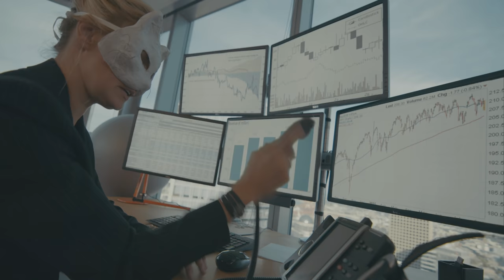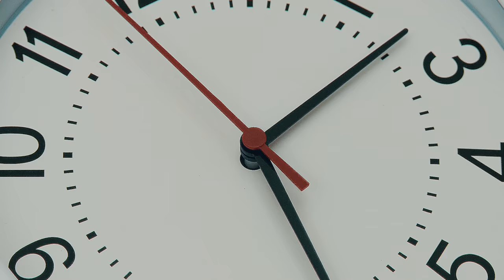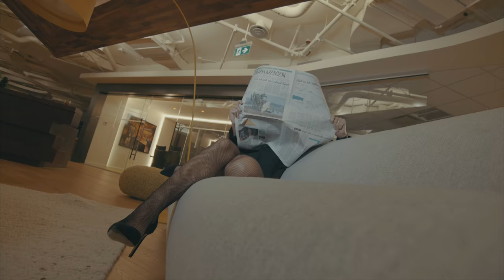XL The Band - Sludge (Official Music Video)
Music Video by XL The Band performing "Sludge".

XL is composed of Prevail and Rob the Viking from the 5-time JUNO Award winning hip hop group Swollen Members, Dr. Liesa Norman, a former Vancouver Symphony Orchestra flautist and singer, and Neph from the rap group Alpha Omega.

Vocals: Prevail, Liesa Norman, Neph
Producer: Rob The Viking
Flute: Liesa Norman
Strings: David Spidel
Drums: Samuel Cartwright

Directed by XL The Band
Makeup by Christie Norman